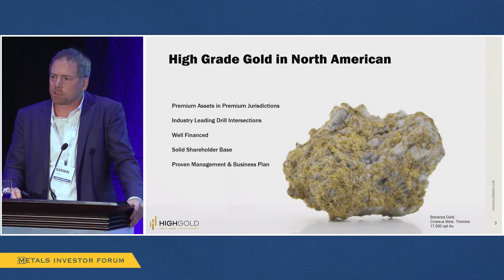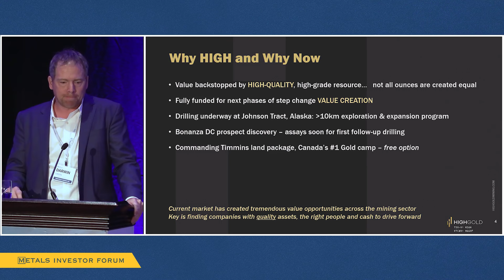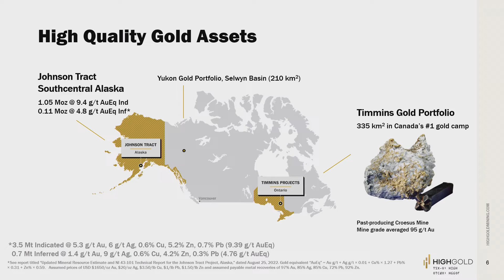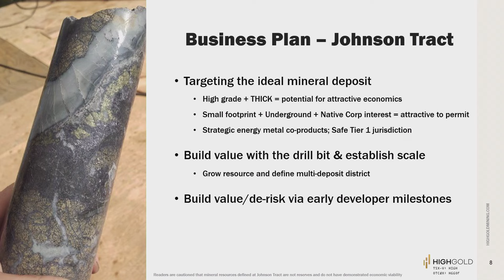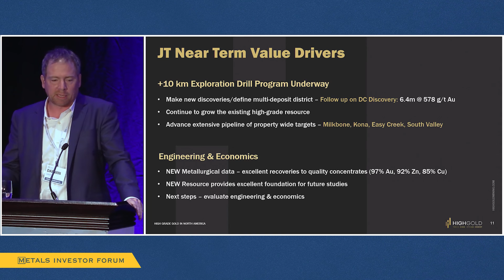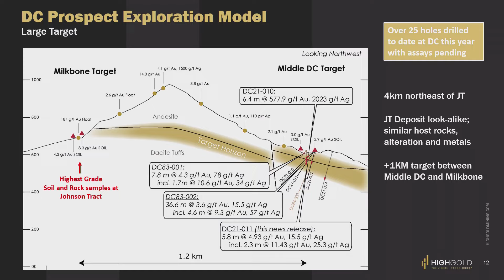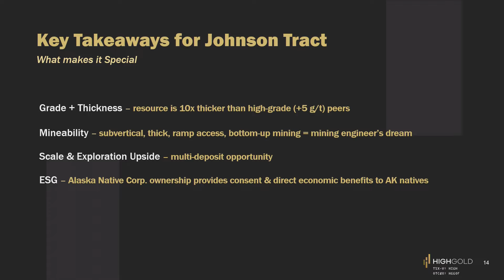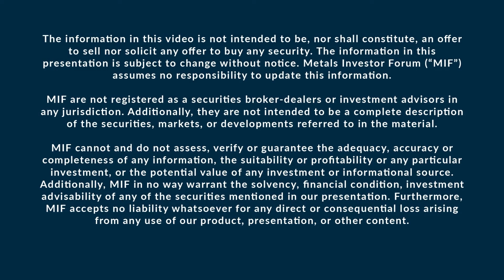Darwin Green of HighGold Mining Inc. presents at the Metals Investor Forum, September 9-10, 2022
Darwin Green, President & CEO of HighGold Mining Inc. (TSXV: HIGH | OTCQX: HGGOF) presents at the Metals Investor Forum on September 9-10, 2022